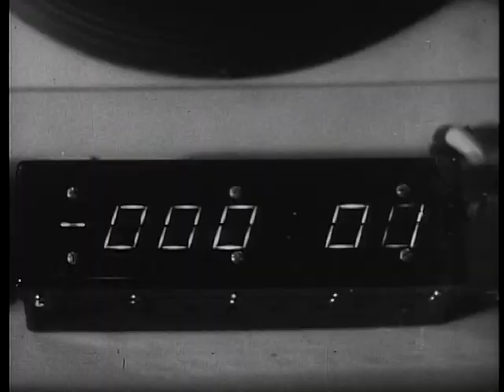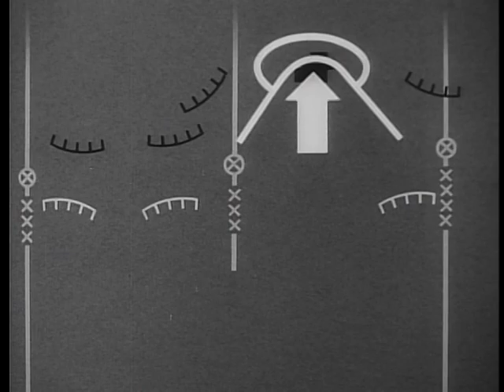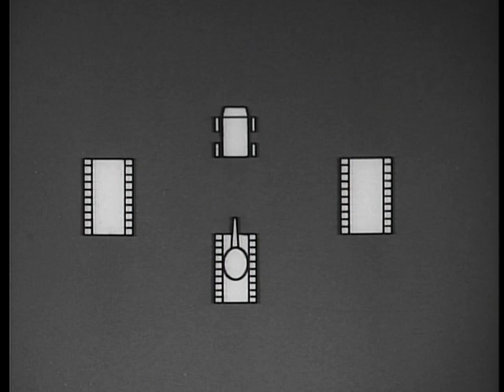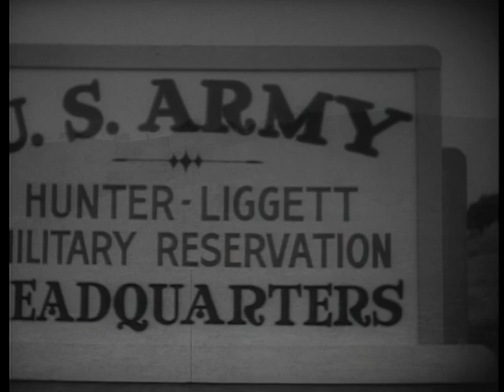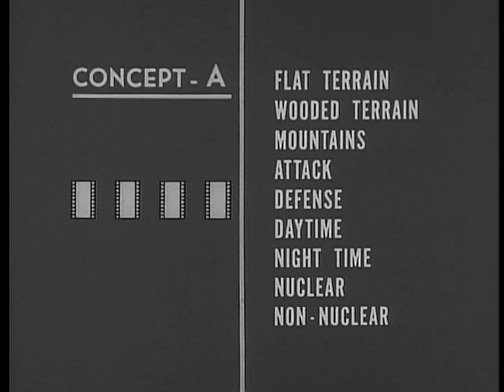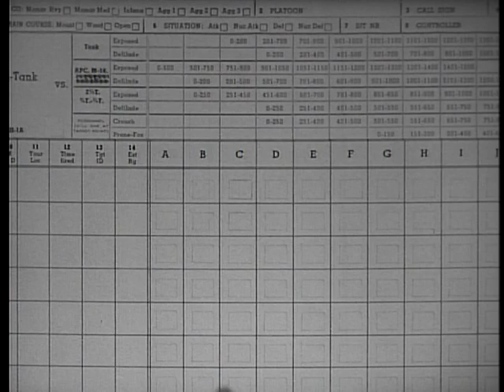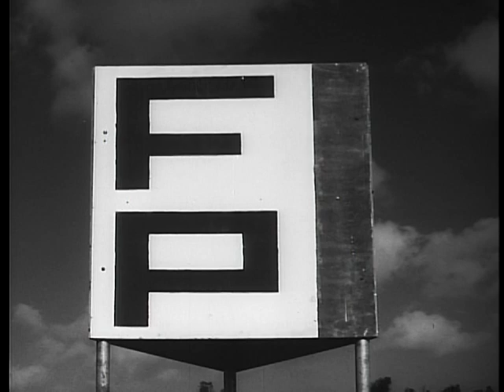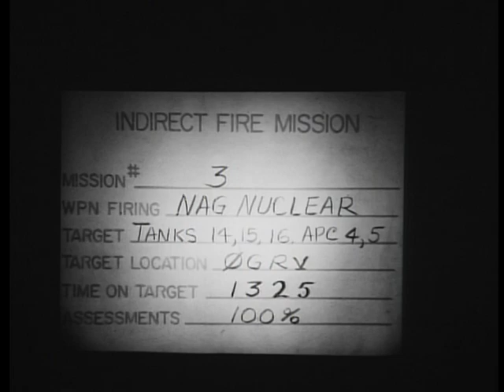Big Picture: U.S. Army Combat Development Experimentation Center (CDEC)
Big Picture: U.S. Army Combat Development Experimentation Center (CDEC)  - National Archives and Records Administration   - ARC Identifier 2569761 / Local Identifier 111-TV-524 - DVD Copied by Liz Pruszko - Department of Defense. Department of the Army. Office of the Deputy Chief of Staff for Operations. U.S. Army Audiovisual Center. (ca. 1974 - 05/15/1984). Just behind the Coastal Range of Central California, the U.S. Army has a new 250,000 acre natural laboratory where all sorts of military concepts for possible future conflict are tested and evaluated by the latest principles of scientific research. At the Hunter Liggett Military Reservation, top scientists and top soldiers first create, then supervise a series of controlled combat experiments to determine which organizational structures, which weapons and materiel, which tactics and techniques might be most effective in the years ahead. In this unusual THE BIG PICTURE, you will see simulated battle successes, defeats and casualties being recorded in a distant control center almost as soon as they take place on the testing ground. You will see how infra-red rays simulate artillery shells. You will see everything from walkie-talkies to electronic computers being employed to make certain that we are prepared and able to face any kind of warfare that tomorrow might bring.